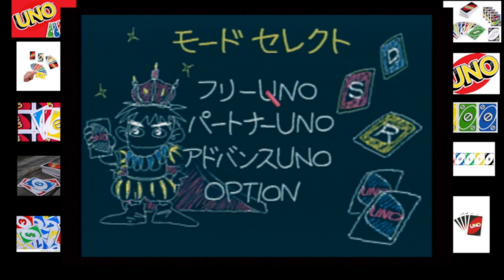Uno DX 3 Player 1 Round Game